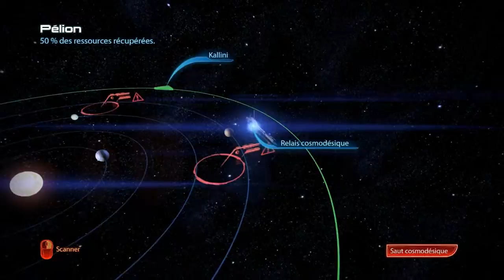Mass effect 3 #17 - A la rencotre des quariens